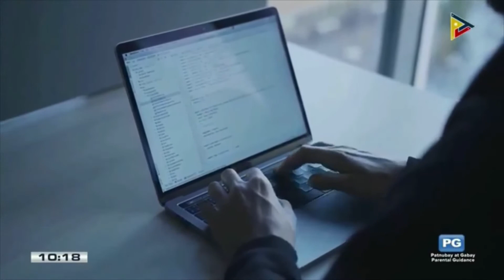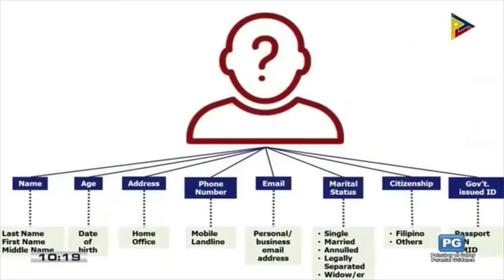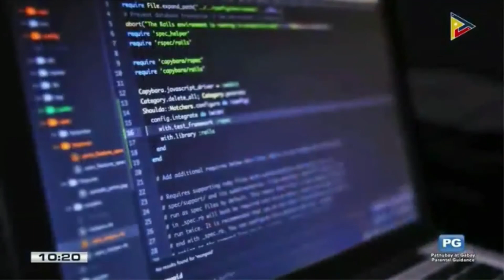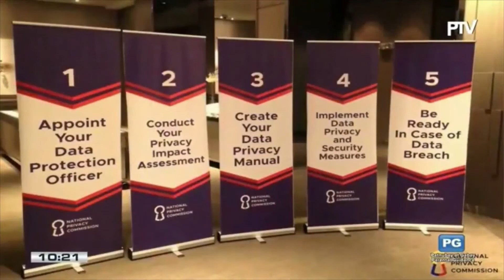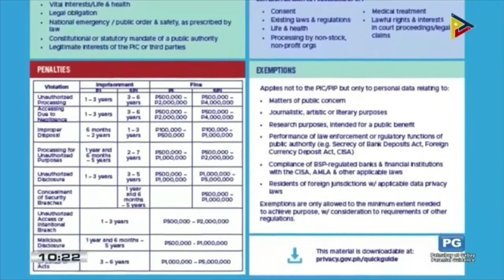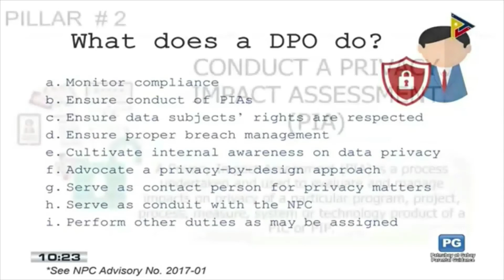LeaDCAP Sec Gen, Dr. Nelson Celis explains Data Privacy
League of Data Protection and Cybersecurity Advocates of the Philippines featured at Lingküd Bayanihan.